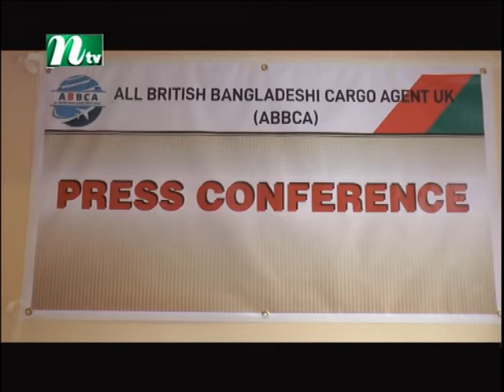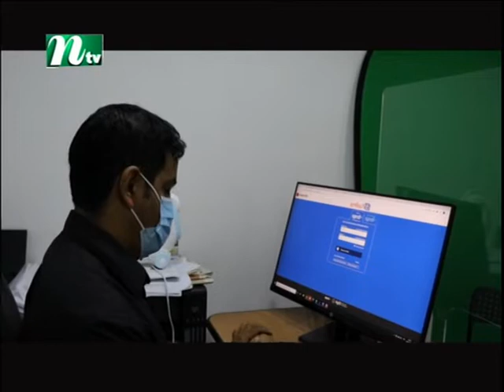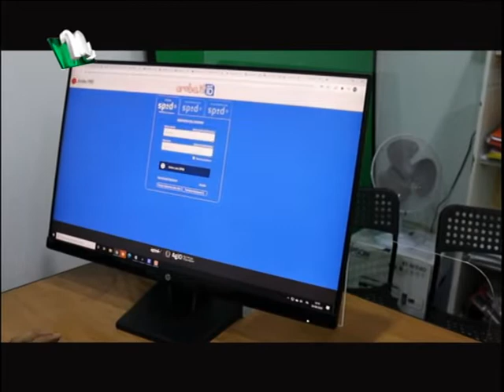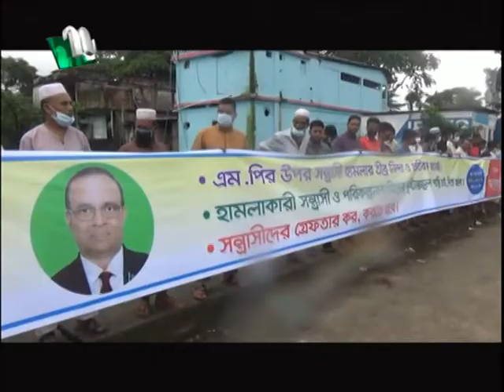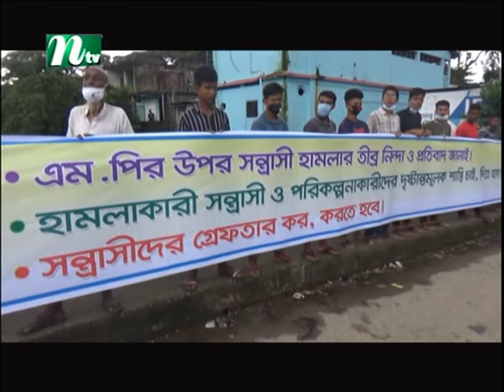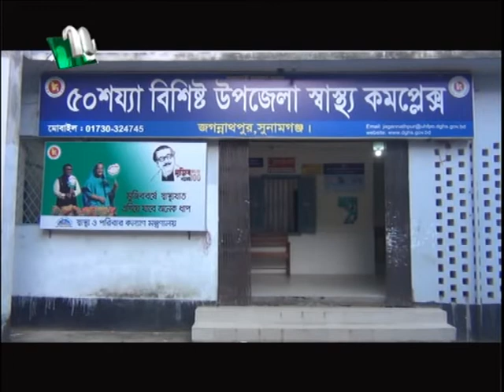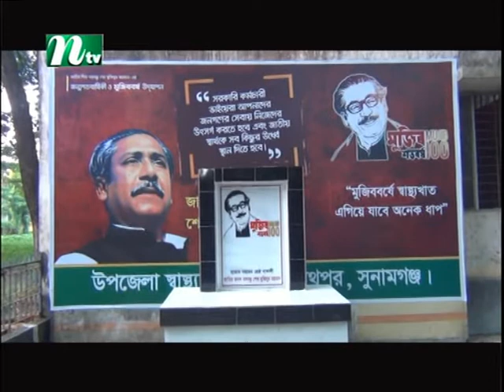NTV DAILY NEWS 26 08 20